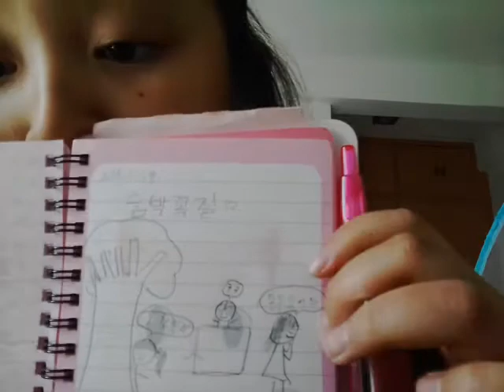‹Kids›Grace：인도일기 제니퍼언니와 같이 숨박꼭질 했어요